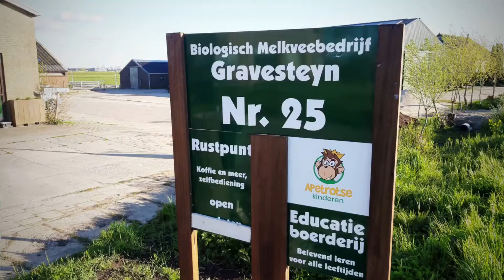#42 Bioboer Vlog Avondronde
Gezellig met zijn tweetjes (zonder de kinderen) nog in de avond naar de pinken kijken.